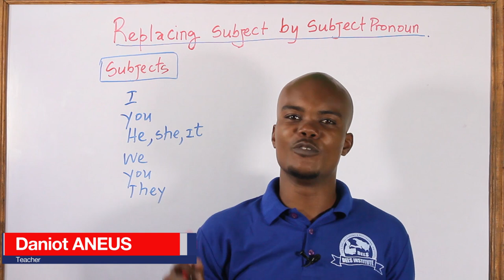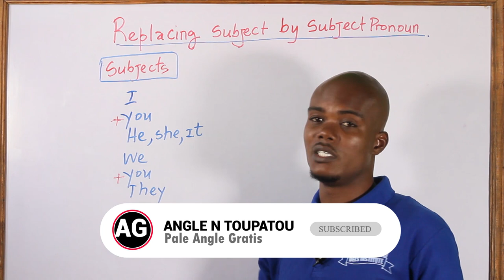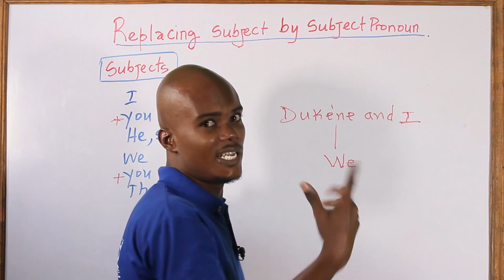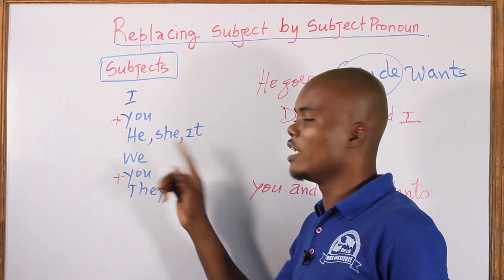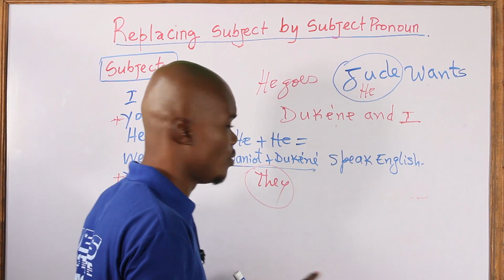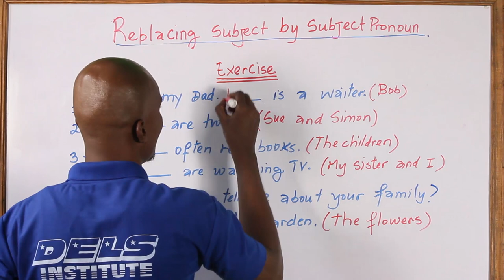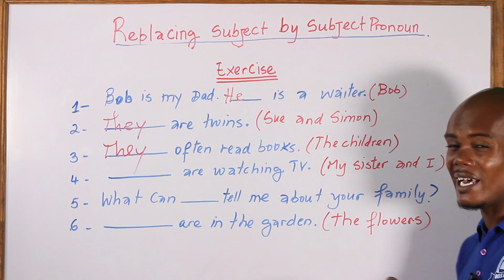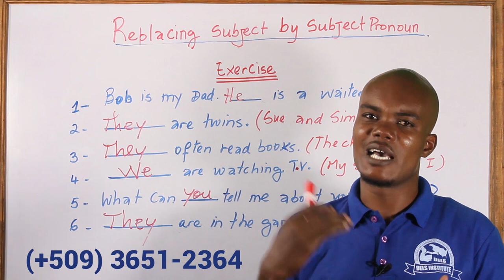Ranplase group sijè pa pronon pèsonèl sijè (Replacing subject group by a subject pronoun )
Nan leson jodia, nap ede w Ranplase gwoup sijè pa pwonon pèsonèl sijè (Replacing subject by subject pronoun ) an anglè. Leson sa a spesyalman pou debitan

Men koman pou di e byen pwononse Sir, Ms, Mrs Miss, Ma'am an angle